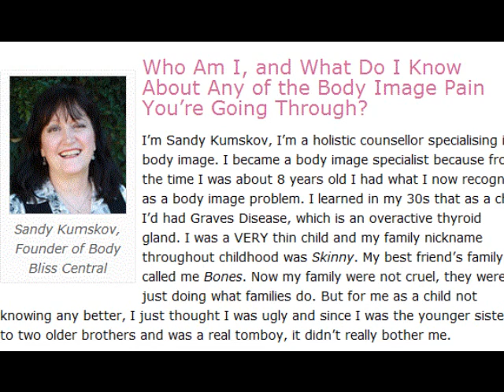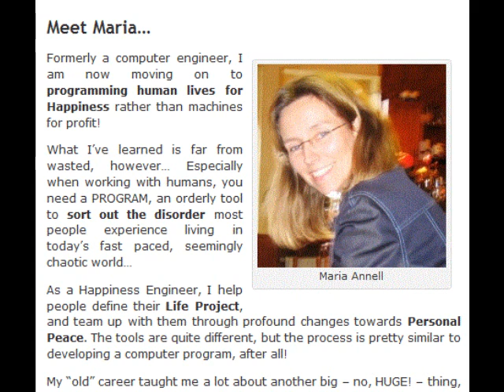EFT for blogging blocks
Committing to a challenge is the best way to bring up your blocks!